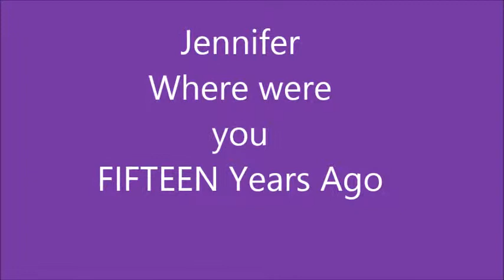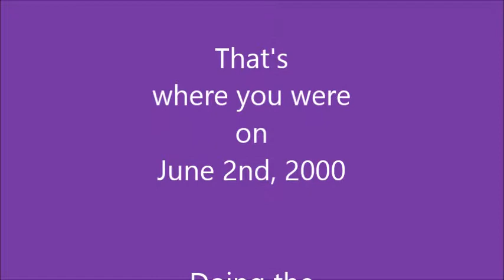Jennifer Myroup, Do you Know